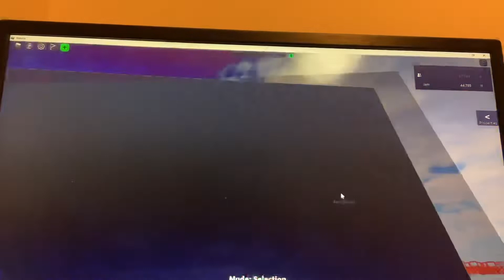Bee hunt! Now available on obby creator Roblox (check description.)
To join use this code:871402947